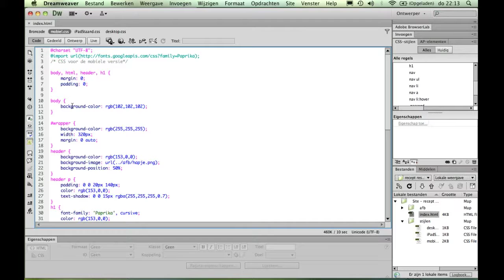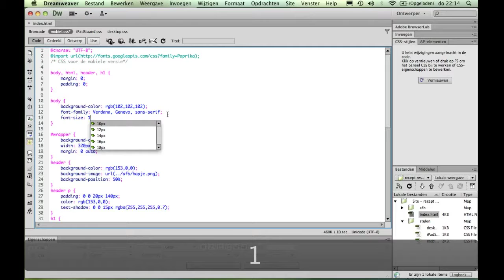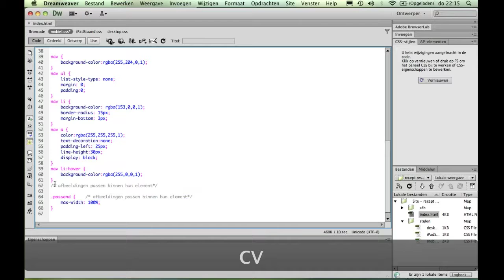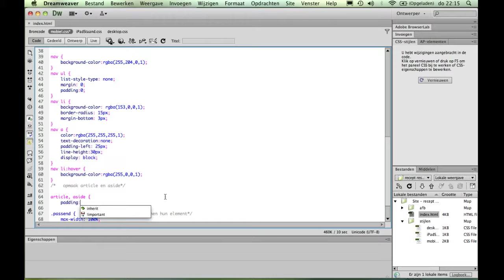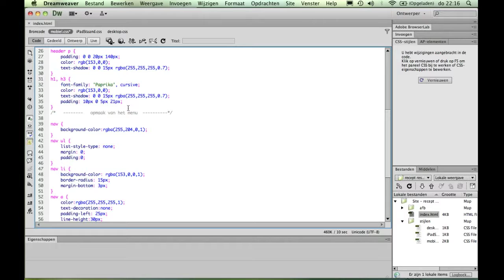Responsive Design stap 14: opmaak article en aside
Voor de opmaak voor smartphones hoeft er niet zoveel te gebeuren. Je kunt de uitlijning aan de linkerkant afstemmen. Dit gaat via de padding.
Als de padding 2 getallen meekrijgt, dan wordt de verticale en de horizontale padding ingesteld. Door de selector article, aside te kiezen wordt dit zowel voor het article als voor beide asides doorgevoerd.